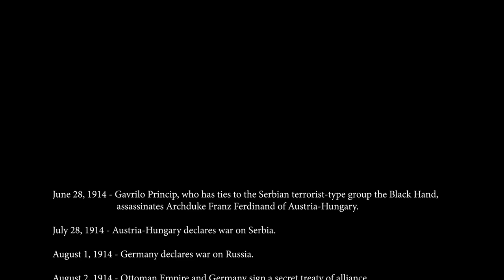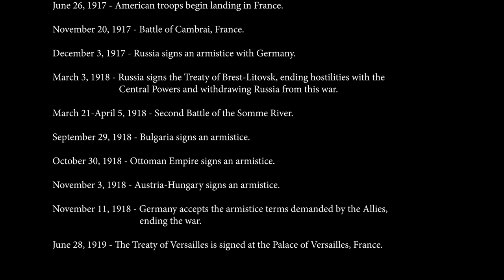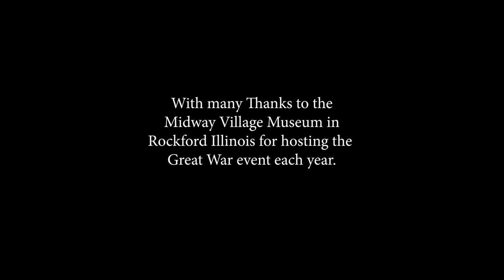1917 WW1 Homage, "We Shall Not Forget The Great War"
1917 WW1 Homage, Music by Elgar, Enigma Variations, "We Shall Not Forget The Great War" filmed during the WW1 Reenactment at Midway Village, Rockford Illinois, in April 2019 recalls the courage and honor of the soldiers who fought and died on the fields of France and Belgium during the Great War. Filmed by Reenactment Documentary Filmmaker Rebecca Sutera Tulloch. If you enjoyed this Video your support is very much appreciated